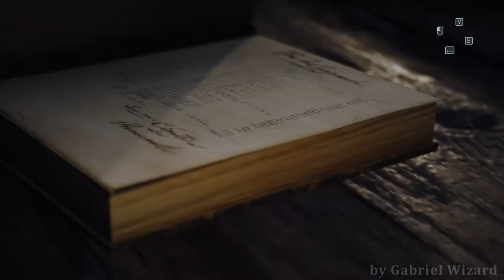Assassin's Creed Unity-Rebirth Part.5 Gameplay No Commentary